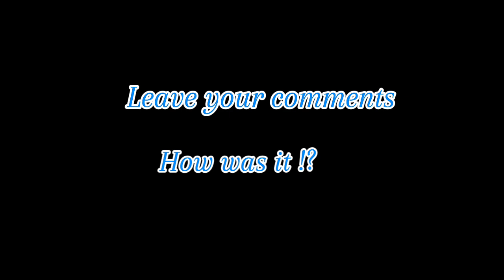A Rainy Scene Painting | Colourful Flower Painting Using Acrylic Color | Easy Painting Tutorial ✨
A rainy flower scene painting tutorial. it’s a very easy painting for beginners. it’s help beginners to paint a rainy scene painting.